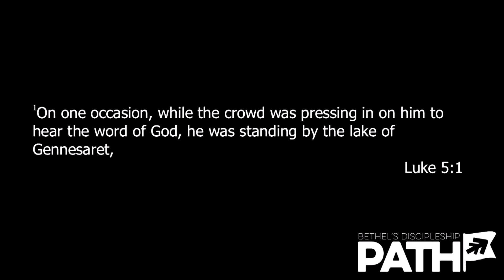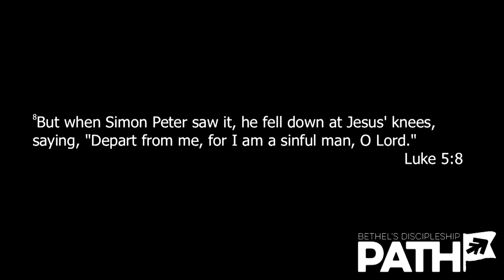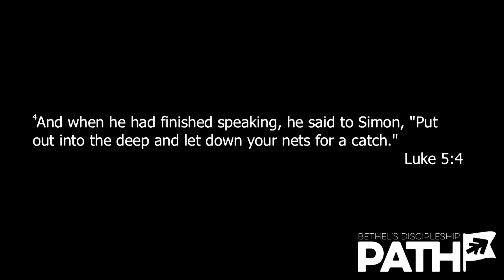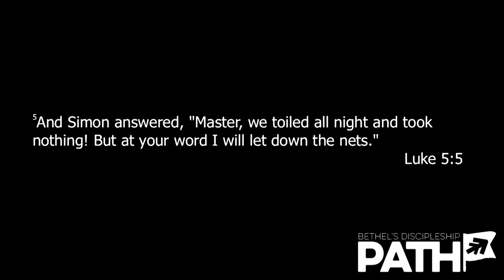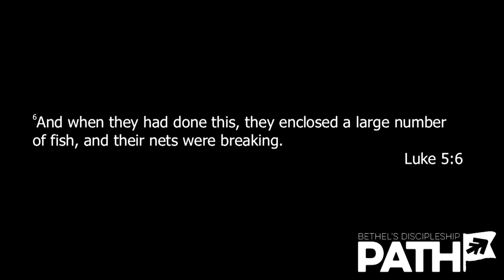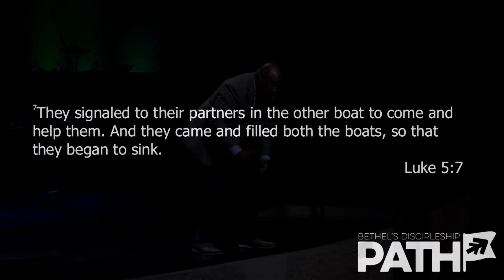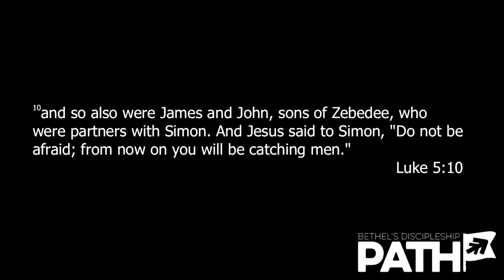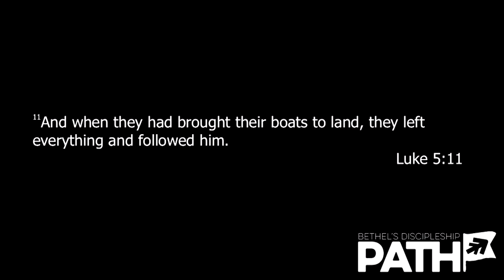The Path: Fishers of Men